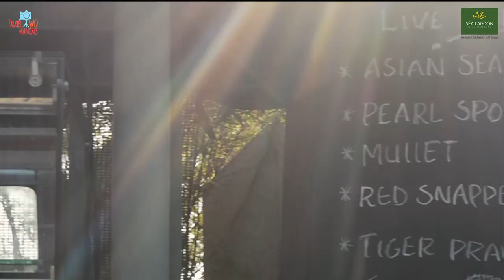Fisherman's Wharf | Vypin Island, Kochi | Corporate AD Video | Short Promo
Fisherman's Wharf is a seafood special restaurant located amidst the calm and serene backwaters. It offers an amazing dine-out experience with your loved ones. A unit of Sea Lagoon  Health Resort, this is the best place to cherish your special moments and make memories in Cherai Beach, Vypin Island.